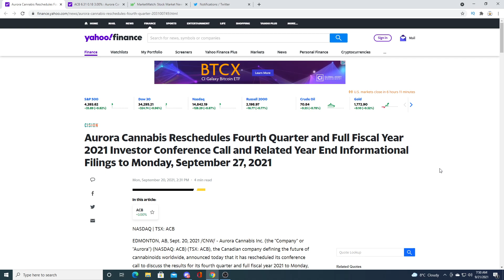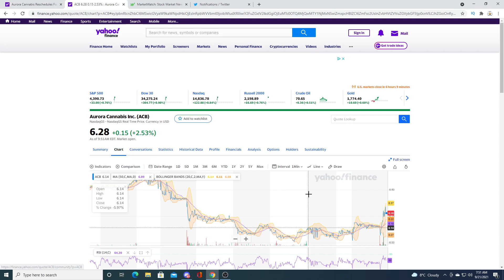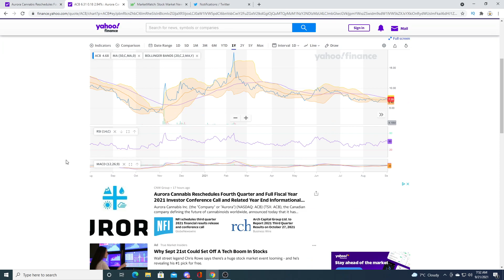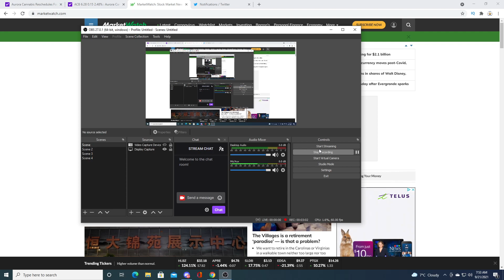aurora delay earnings report!